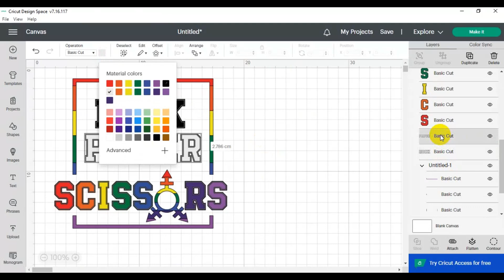Free Rock Paper Scissors SVG, Free LGBT SVG, Free Gay Pride SVG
Free Rock Paper Scissors SVG, Free LGBT SVG, Free Gay Pride SVG SVG PNG DXF EPS files